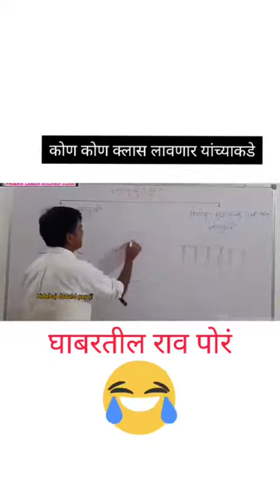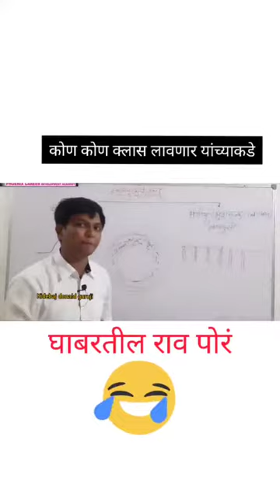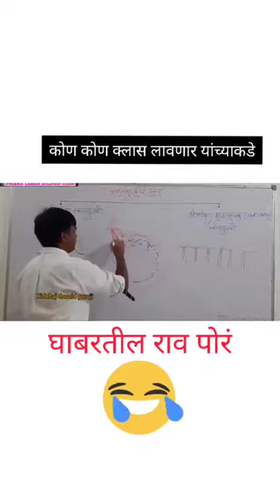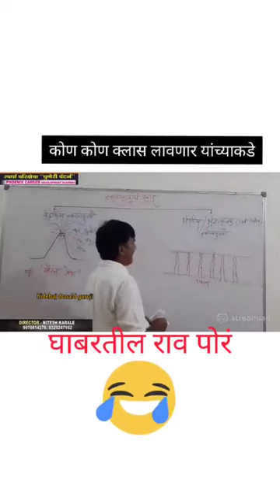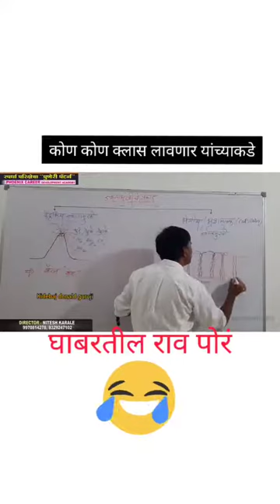Part 2 | Teacher interaction with Geography |marathi comedy |2020 |khandeshi dhamaka | sasepatil's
Khandeshi Master new